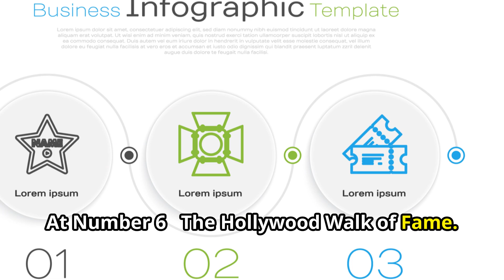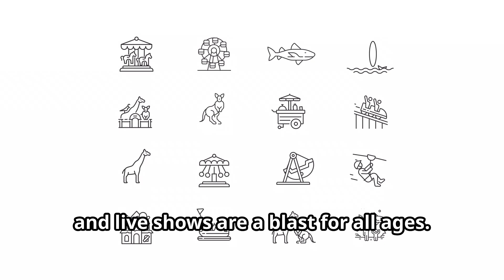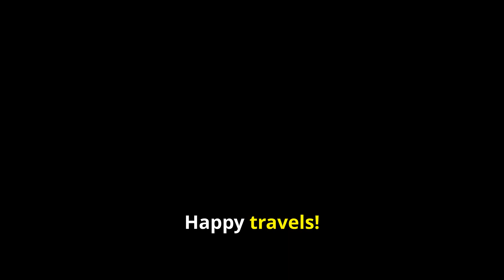Must See Attractions | Top 10 Attractions in Los Angeles